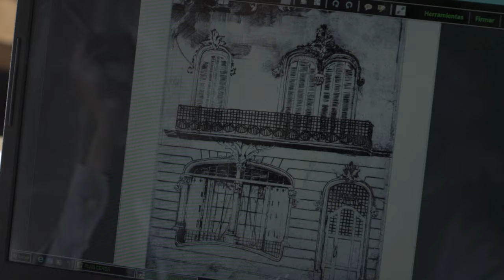Habitaciones Cerradas - Trailer